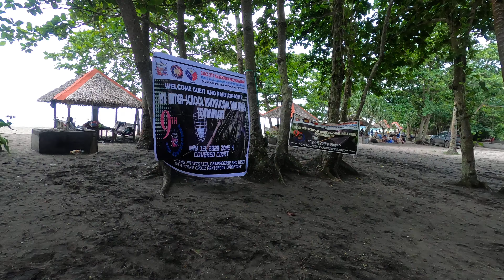Philippines Beach Party with family and friends part 2 GH020351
Philippines Beach Party with family and friends part 2